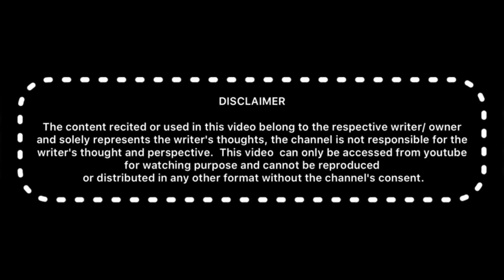Tumhari Yaad Aati Hai | Guftagu Dil Se with Shubham Pandey